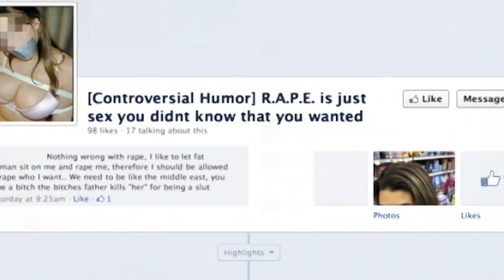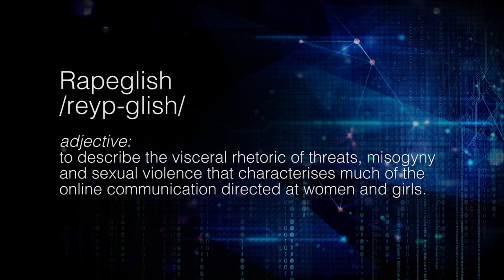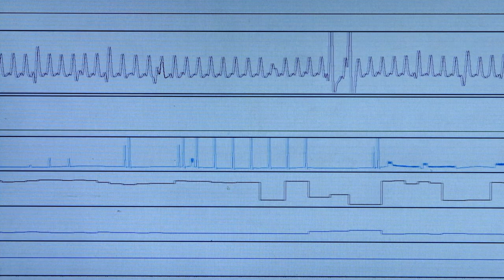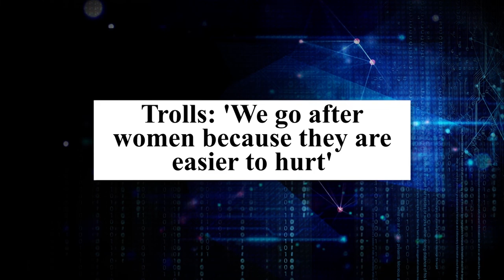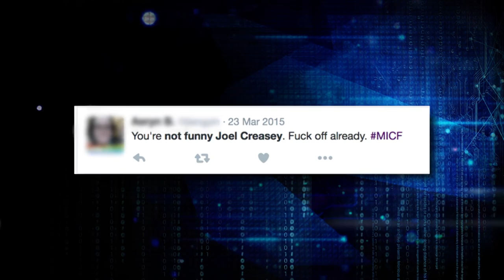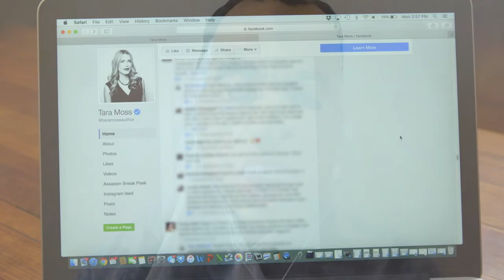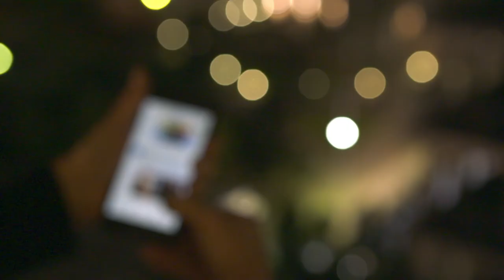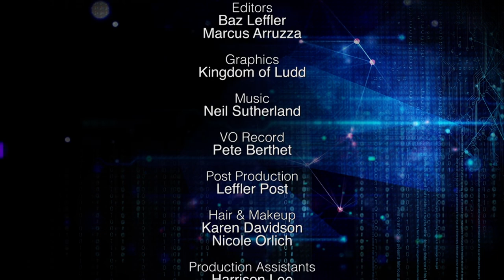Cyberhate with Tara Moss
The Internet has given the world a voice. Why do some use their voice to shame, bully and brutalise? What does it mean for human nature, democracy, and the future?

In this revealing, confronting and timely documentary author, journalist, presenter and human rights advocate, Tara Moss is our guide and guinea pig touring the darkest corners of the web to uncover the world of cyber violence. Moss - social media user and advocate against cyber bullying tells her own story of dealing with online threats, anger, trolls and acclaim from Q&A to ‘Lipstick-gate’.